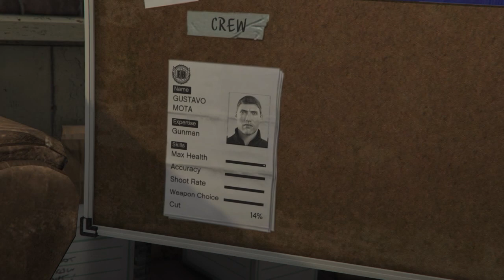Grand Theft Auto V Walkthrough Gameplay Part 81 - Architect's Plans (PS4)